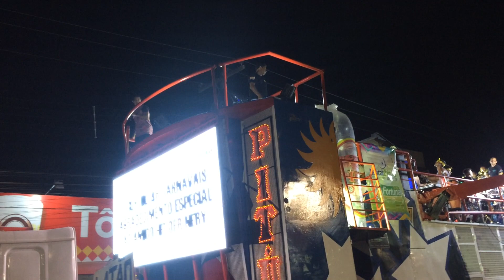Blog do Pilako: VITÓRIA DE SANTO ANTÃO - BLOCO O COELHO - CARNAVAL 2018